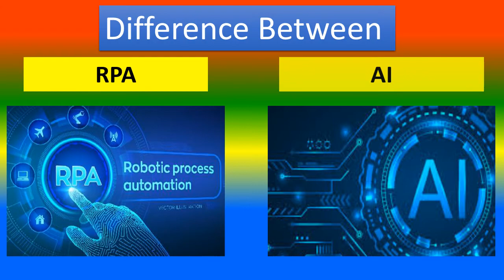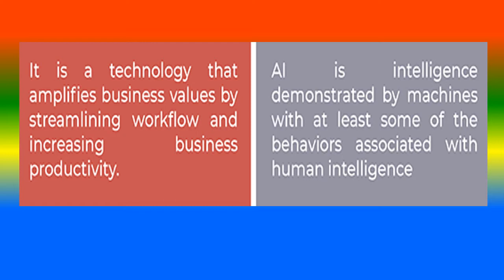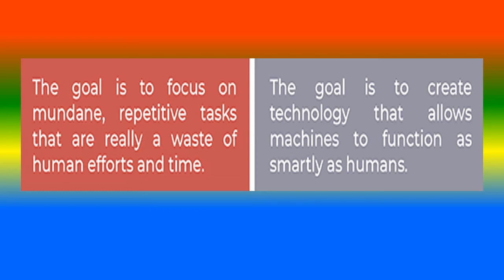Difference Between RPA and AI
what is RPA ?,
 what is AI?,
what are the Difference Between RPA and AI?,